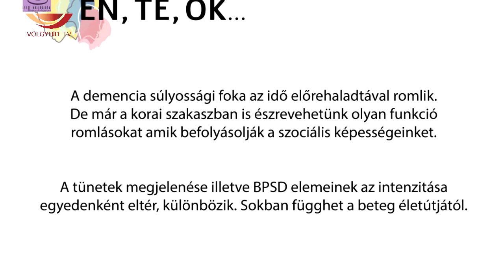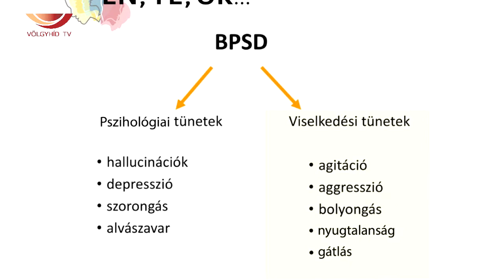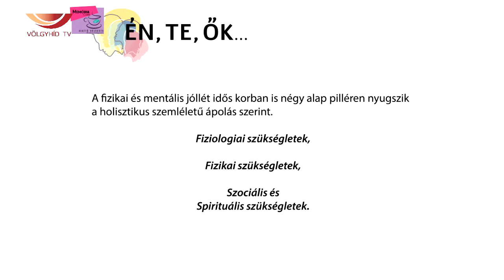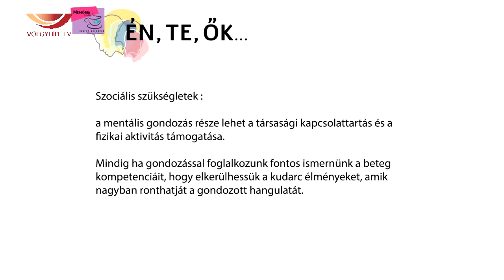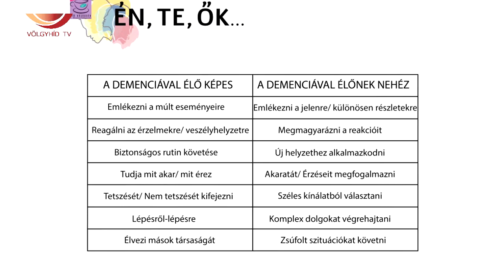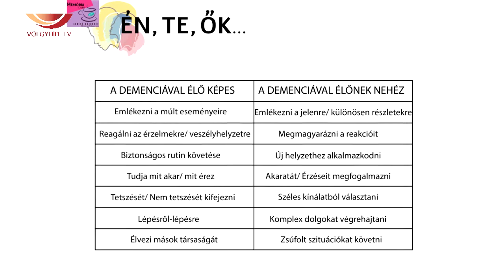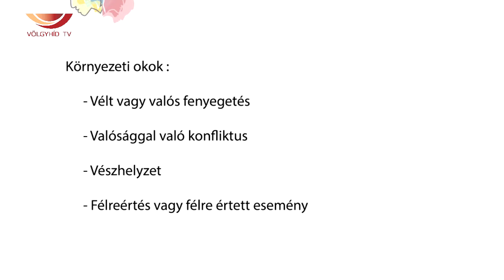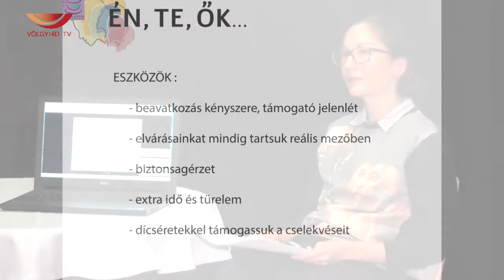Memória Café (21.10.07.) - Völgyhíd TV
A Memória Café ebben a részben a kommunikáció egy másik aspektusával, a demenciával élők társadalmi elfogadottságával foglalkozott.